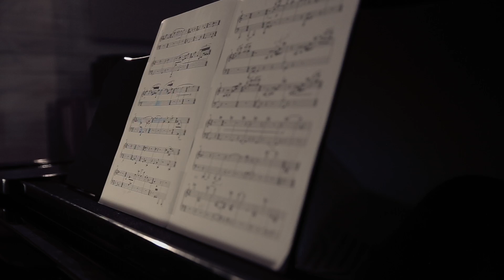les raisons qui tiennent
Lionel Ginoux • les raisons qui tiennent
cycle de mélodie Sans Frontières Fixes pour baryton et piano

Mikhaël Piccone : baryton
Marion Liotard : piano

enregistrement, Ben Rando, Studio Eole
mixage, mastering, Christophe Boin, Recording Studio Marseille

distribution :
Inouïe Distribution @inouiedistribution1262

Si vous avez aimé cette vidéo, partagez la ! Merci

Fils donne-moi ton pays
donne-moi le pays où jamais je n'irai
Enseigne-moi le chemin qui va
du rêve le plus vieux à ton bonheur futur

S'il faut abandonne-moi parmi les ruines de mon siècle
et gagne sur l'autre rive le chant bâti dans nos poèmes

Fais sonner s'il faut ta colère sur mon front
interdis-moi de renoncer
fils je parie ton monde
contre le mien

Texte : Jean-Pierre Siméon, Sans frontières fixes, Cheyne éditeur, 2001.